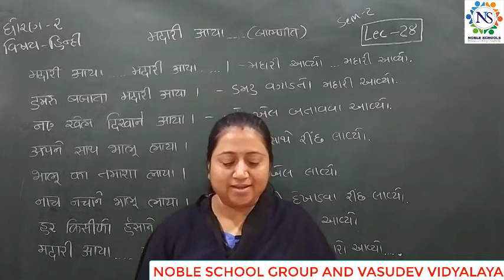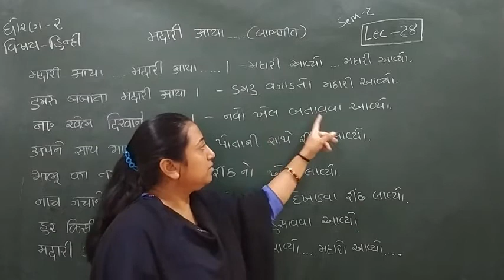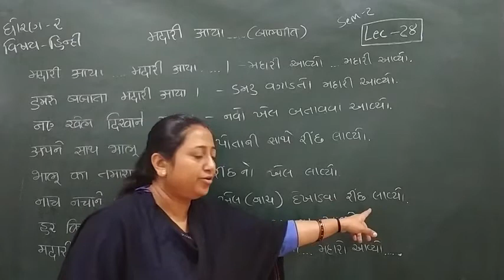Standard - 2 Hindi Semester - 2 Lecture- 28 byTruptiimadam